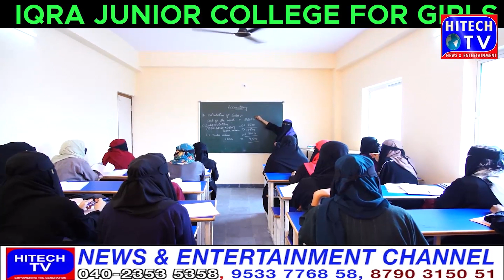Sunil Dimple demands Prime minister Modi to bring Bill in the Parliament and restore our J&K State